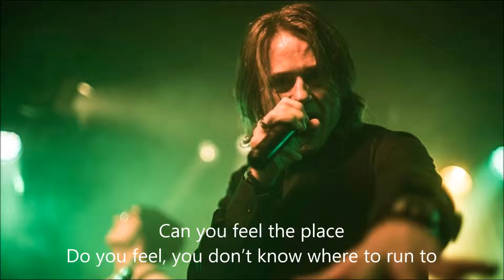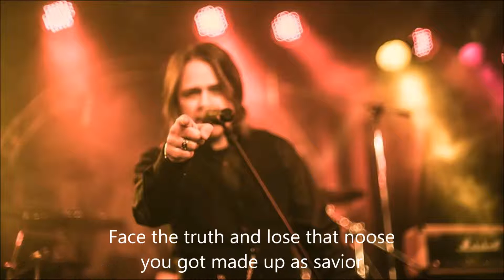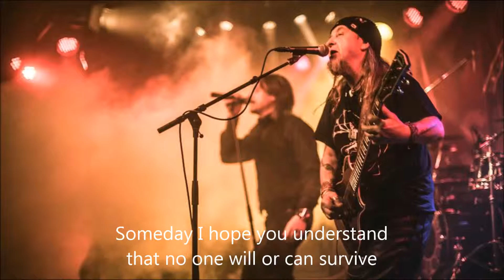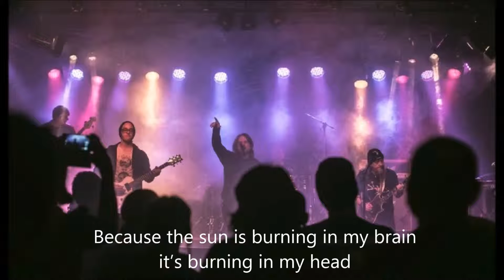Goodbye my world Official lyrics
SHAGGY Trb Goodbye My World Official lyrics